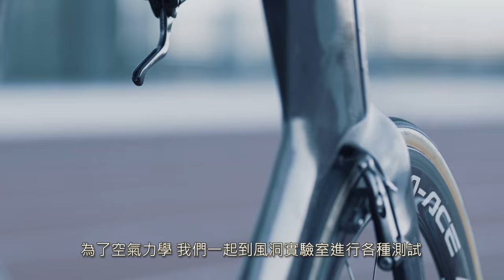空氣力學優勢-Tom Dumoulin談備戰環法賽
年輕有為的Tom今年和捷安特團隊一起開發新款Trinity，
特製的空力安全帽跟Trinity都通過嚴謹的空氣力學風洞測試，
為的就是提供給各位車手最佳、能贏的車子！